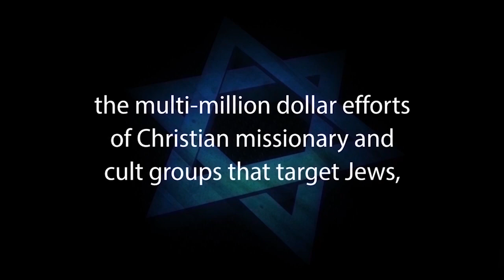The Names of GOD in the Bible – GPS for the Jewish Soul with Rabbi Chayim Lando – Jews for Judaism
The Names of GOD in the Bible – GPS for the Jewish Soul with Rabbi Chayim Lando

The Tetragrammaton is the special four-letter Name for God found in the Torah. This video explores some of the profound meaning and significance of this holy Name. According to the Oral Torah, we are not to pronounce this Name and utter it as it is written, rather, it is pronounced during prayer and Torah reading as Adonoi (Master). There were several exceptions to this general rule where the Ineffable Name was pronounced in the Holy Temple. This lecture discusses some of the possible reasons for why we are forbidden, under normal circumstances, from pronouncing this Name.

1. Hebrew-Christian missionaries convert thousands of Jews worldwide every year
2. Destructive cults cause many Jews to abandon family, friends and careers
3. Eastern religions, Buddhism and Hinduism are spiritual choices for many Jews
4. Apathy and ignorance leave many Jews unaware, unaffiliated and assimilated
5. Intermarriage is exploding with a 75% rate in some North American cities
6. Anti-Israel BDS on campus inhibits Jewish students from standing up for Israel and Judaism